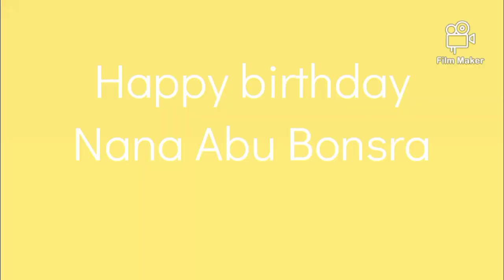wow! Appellation to Nana Abu Bonsra. Asante Bekwai Boagyaa Nkosuo Hene